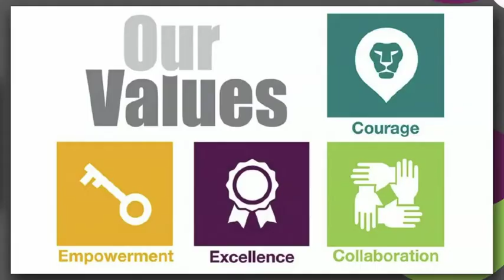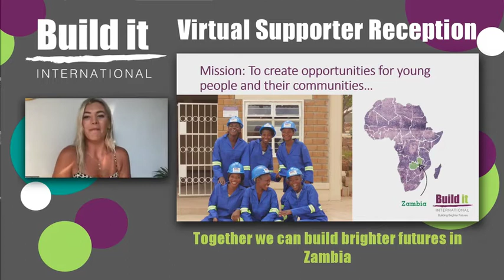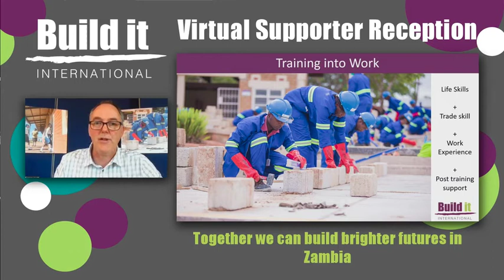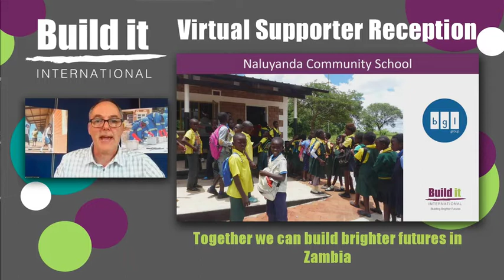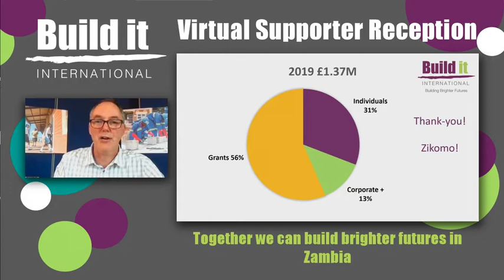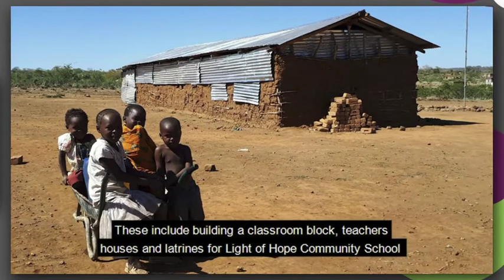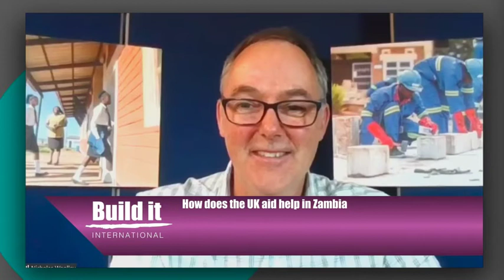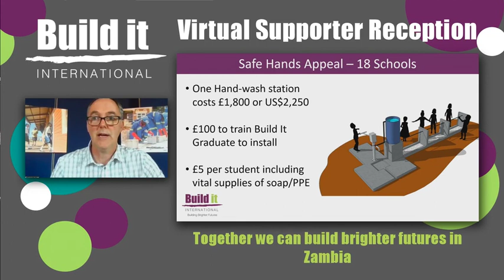Build It International - Annual Supporter Reception, June 2020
It was fantastic that so many of you could join us for our virtual event on 25 June 2020 - thank you to everyone who tuned in. A special thanks to Danni Menzies for kindly hosting, and to our guests Maria Mutambo, Dr Manyara, Doreen Nzila, Dr Sitambuli and Nicholas Woolley. The event saw the launch of our Safe Hands Appeal, our response to COVID-19 pandemic. With your support we want to build permanent hand washing facilities at 18 schools in Zambia, with space for 18 children to wash their hands at the same time. These new facilities will benefit up to 20,000 children.

Together we are BuildingBrighterFutures